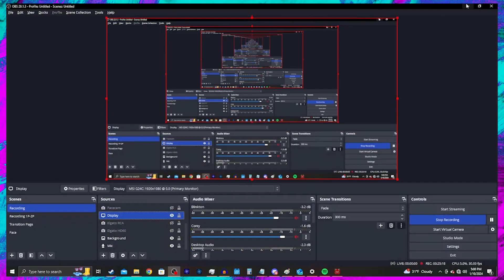Doom II #2: Take Me Higher!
Time for some late-night Doom II Session madness!